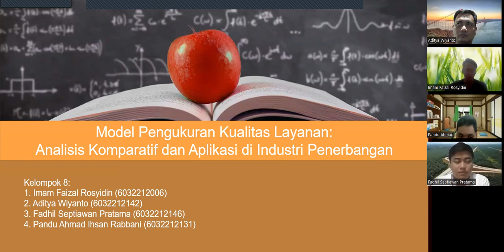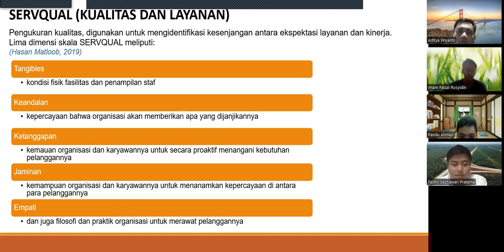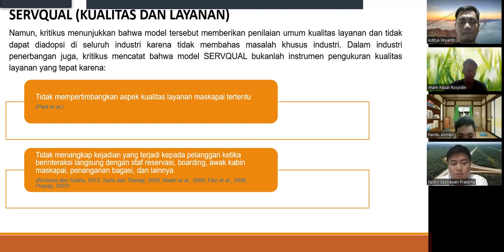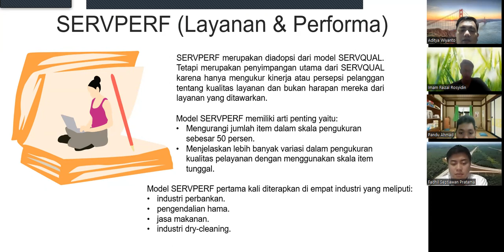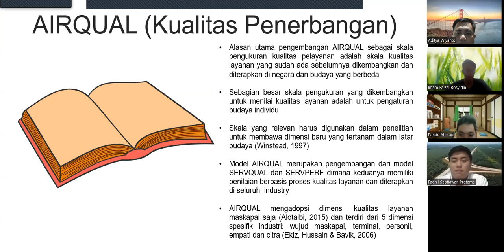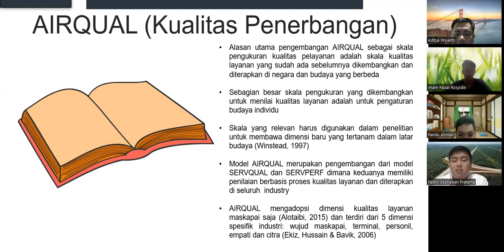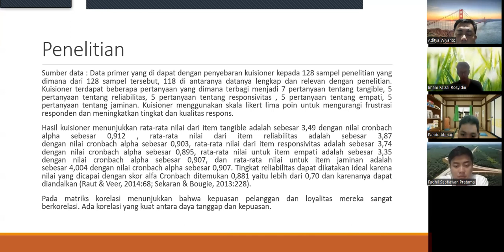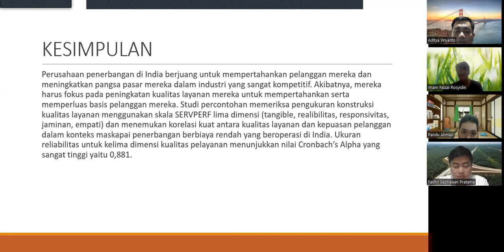Service Quality Measurement Models: comparative analysis and application in airlines industry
A Paper Review: “Service Quality Measurement Models: comparative analysis and application in airlines industry”
Paper Review: Hasan, M., Khan M. N., and Farooqi, R. (2009), “Service Quality Measurement Models: comparative analysis and application in airlines industry,” Global Journal of Enterprise Information System, Volume-11  Issue-2, Apr-Jun, 2019.  Online ISSN : 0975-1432.   Print ISSN : 0975-153X, Frequency : Quarterly.

Reviewers: Kelompok 8 – Kelas F :
1. Imam Faizal Rosyidin
2. Aditya Wiyanto
3. Fadhil Septiawan Pratama
4. Pandu Ahmad Ihsan Rabbani

Dosen Pengampu:  Dr. Ir. Tatang Akhmad Taufik, MSc., IPU